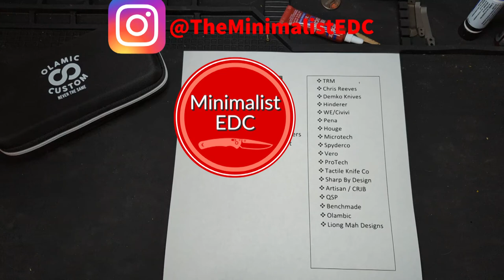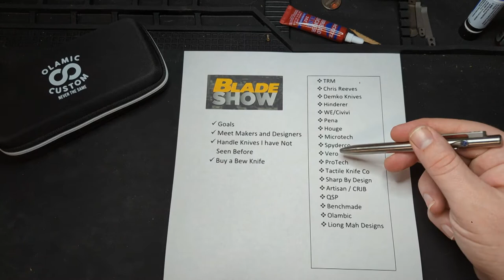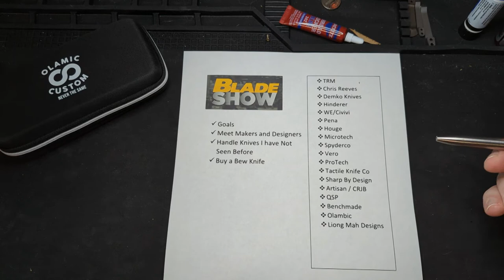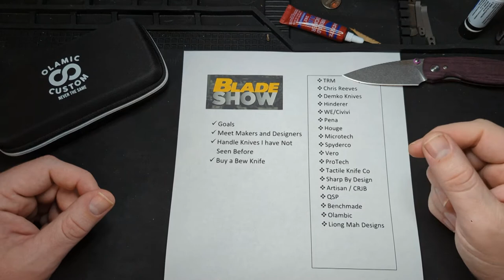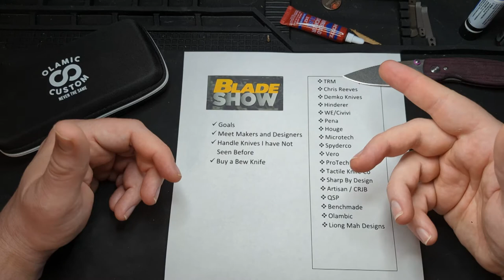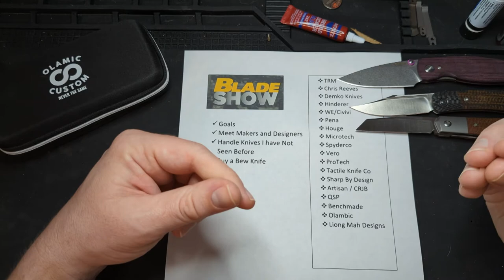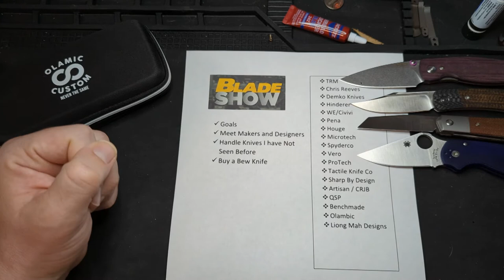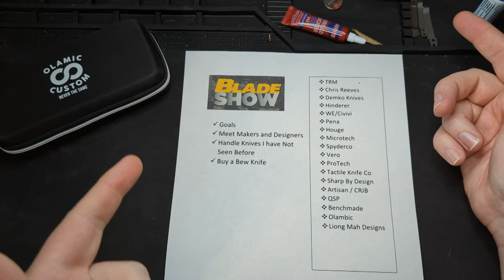My Blade Show 2022 Experience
Blue Loctite
Wiha Precision Bit Set
Disassembly Mat
Diamond Polishing Compound.
Dremel polishing kit
Olight i3t EOS
Maxpedition Mini Pocket Organizer
SOG Powerpint
Diamond Drill Bits.
Leather Strop
Work Sharp Upgrade kit
Work Sharp Precision Knifesharpener